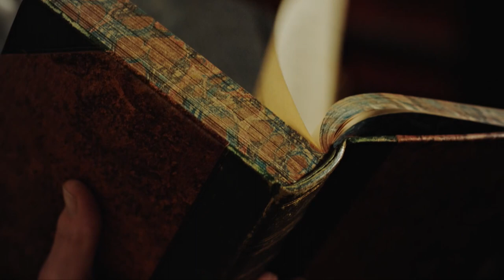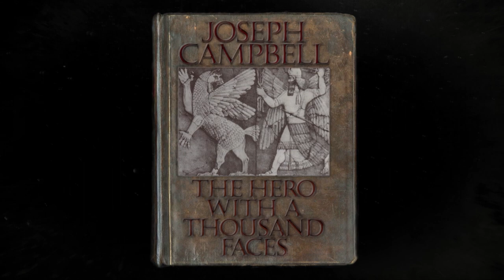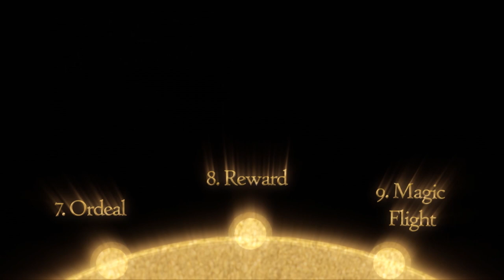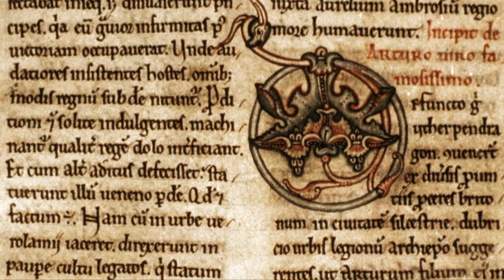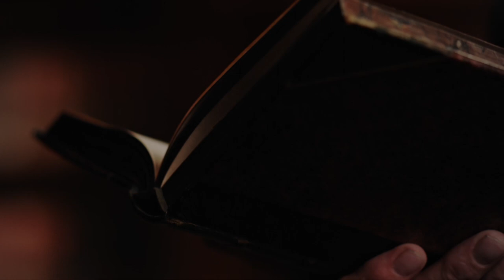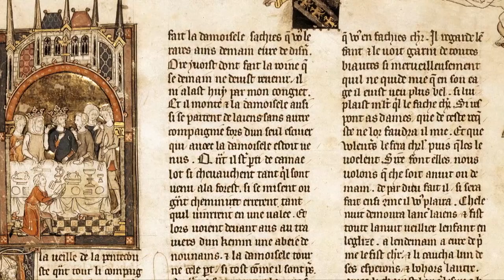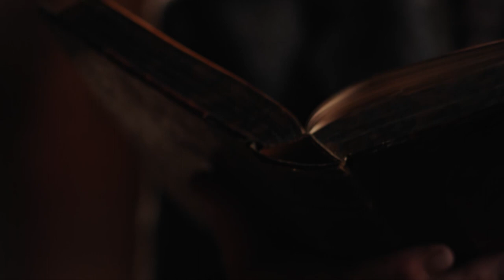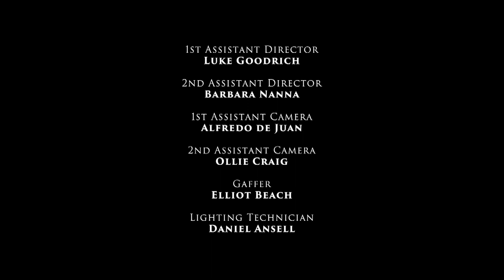Heroes And Villains - Myths and Monsters 1/6 - True Story Documentary Channel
Stories of heroes and the villains encountered on their adventures are among the most thrilling in all mythology. This episode examines the controversial theory that a common structure exists in such stories that transcends cultural and historical influences.
That was the theory of American mythologist Joseph Campbell. His work has shaped popular thinking about myth and was a key influence on icons of modern culture such as the Star Wars saga and Harry Potter. This episode explains Campbell’s ‘Hero’s Journey’ step by step, showing how it applies to ancient heroes such as Odysseus, King Arthur, and Sigurd.